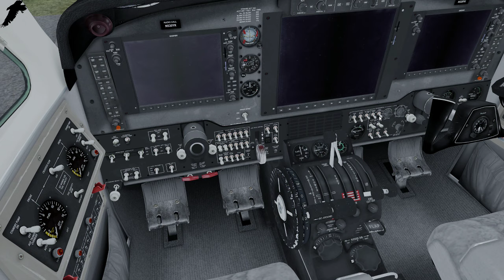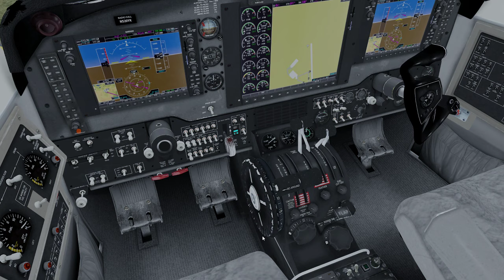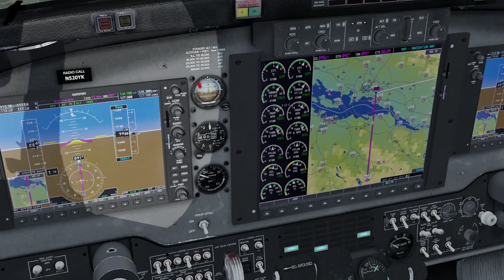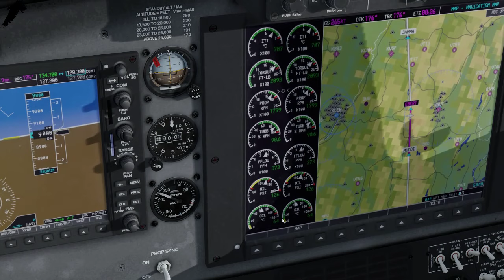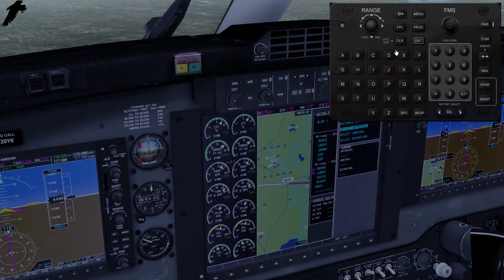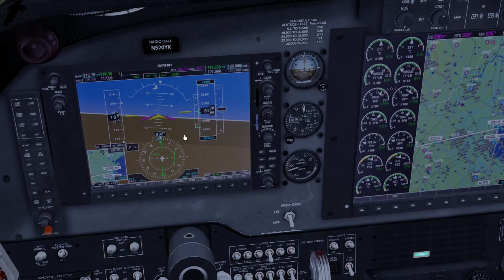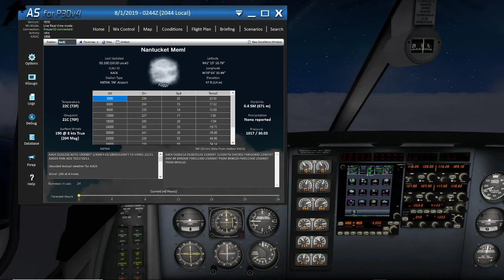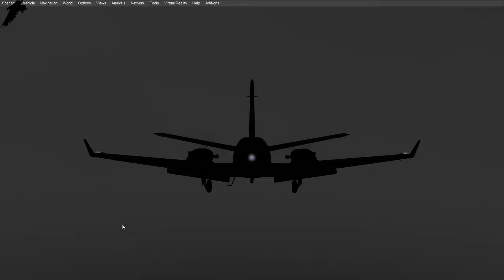[P3D] Approach to minimums in the Duke (Pack the Pattern)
Tonight's flight took us from Lake Placid to Boston in the Flight 1 King Air 200. Then from Boston to Nantucket in the Real Air Duke 60. I apologize for the choppy frames coming into KBOS. The approach into KACK more than makes up for it.